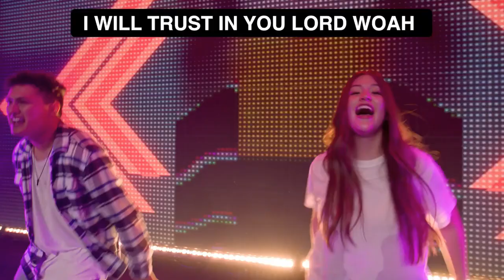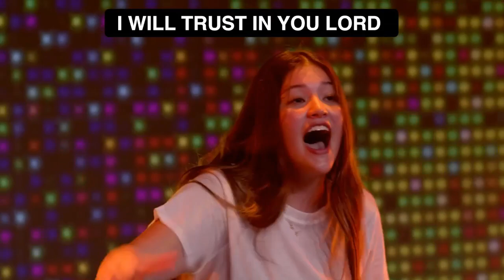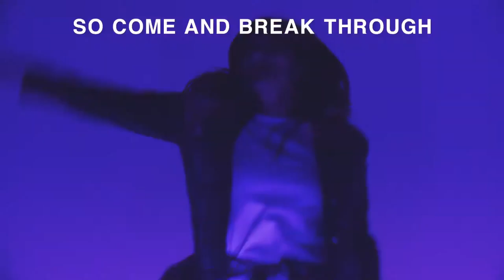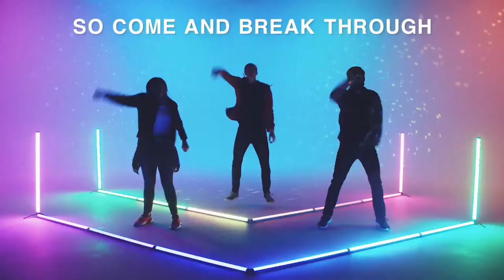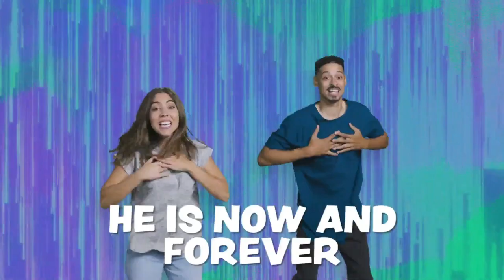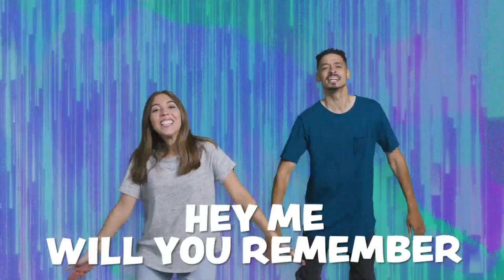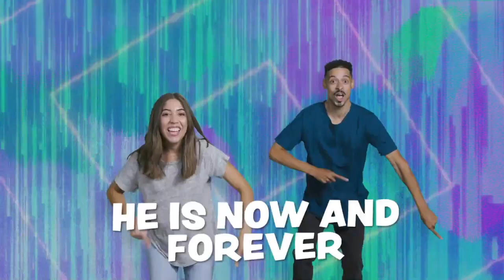TGIF Dance Party - Trust Themed! (Kids worship with motions and lyrics)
Happy Friday! Let's celebrate with a "trust" themed dance party!